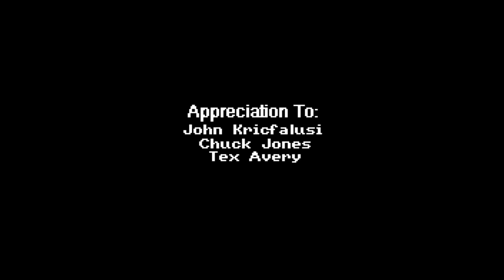The Eric Schwartz Collection: "Quality Time" (Commodore Amiga)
Name: Quality Time
Platform: AMIGA OCS/ECS
Type: Animation
Author: Eric Schwartz
Release date: 1993